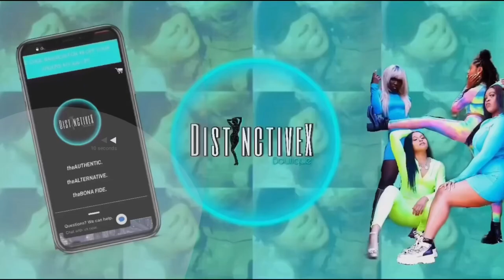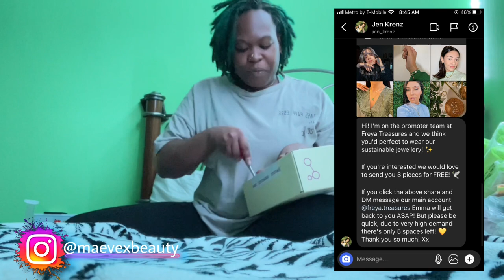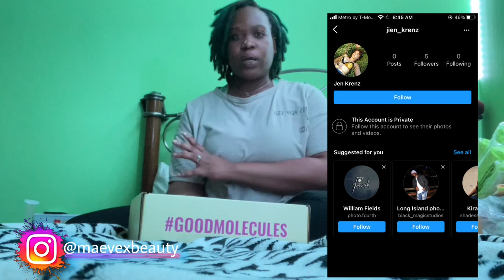GoodMolecules| Unboxing + Product Review ||MaevëxBeauty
••WASSPOPPINGTON MBxTribe It’s Yo Girl MaevëxBeauty dropping some entrepreneurlife , beauty, vibes, lessons, testimonies, laugh, love, and business your way. Welcome to my world 🌎 You are now apart of the beauty tribe, the beauty gang💙✊🏾 NEW VIDEOS M.W.F @6pm & Don’t forget to LIKE, COMMENT, SUBSCRIBE, TURN ON YOUR POST NOTIFICATIONS, and ENJOY the video 🤩

-  💭In today's video I will be reviewing some products that I received from Good Molecules!! Check them out
••LET’S CONNECT••

💭(Unreleased Music) - MattyJo